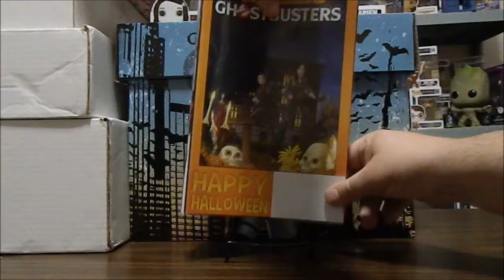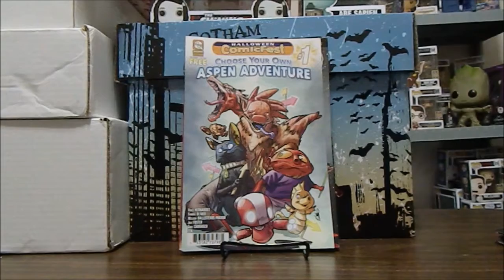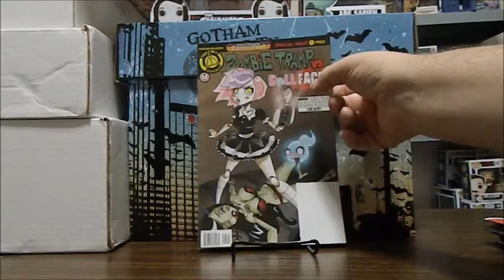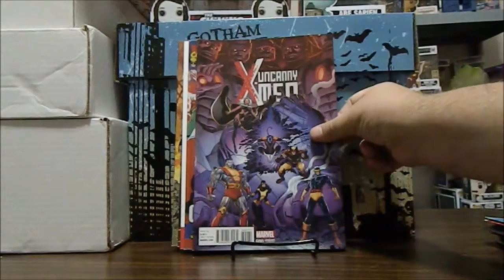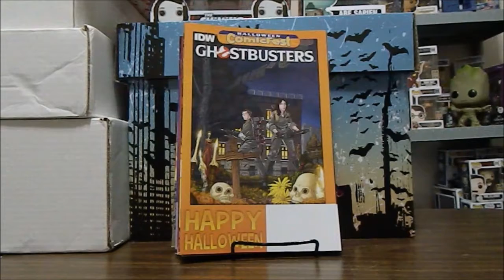Happy Halloween!!! Halloween Comicfest 2017 Comic Book Pickups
Saturday Oct 28 2017 was an opportunity to go trick or treating for free comic books at your local comic book shops.  I thought I would show off what I picked up from the free books that were available plus some that were on sale as well.